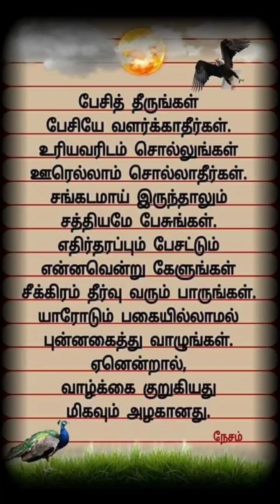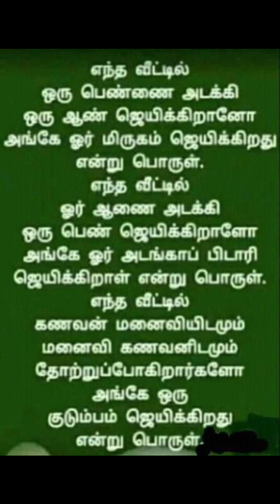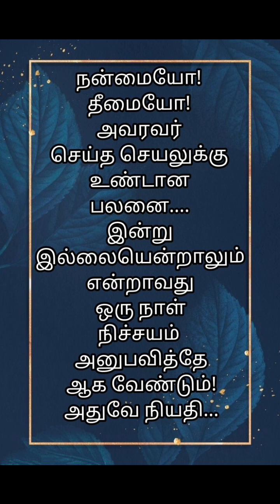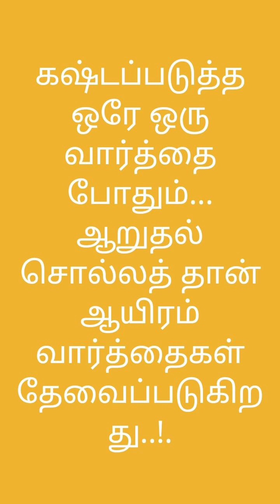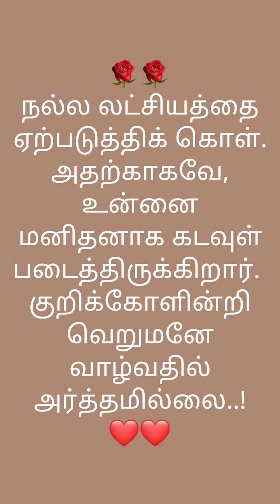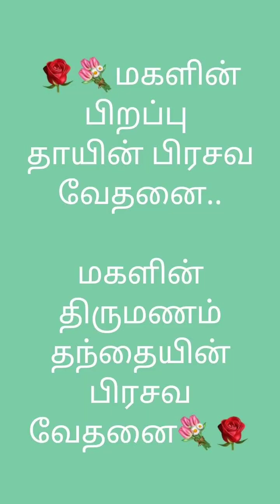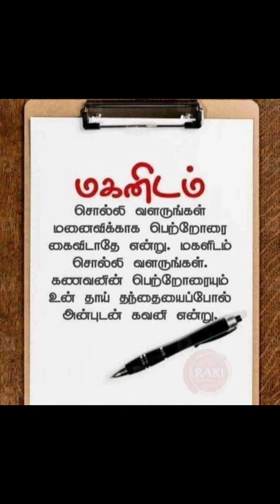வாழ்க்கை # வாழ்க்கை தத்துவங்கள்வாழ்க்கை பாடங்கள